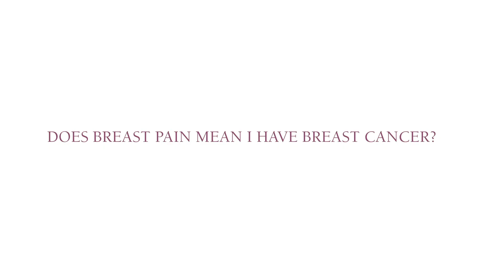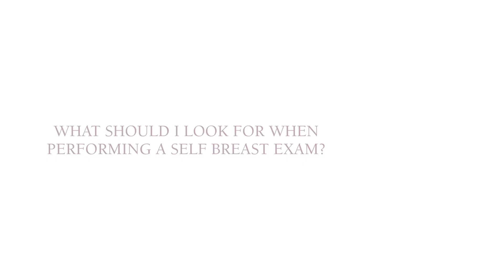Breast Cancer Surgery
Dr. Michael Lemon, general and trauma surgeon, frequently performs breast cancer surgery, including mastectomy and lumpectomy, on woman with breast cancer.  In this video, he discusses who is most at risk for breast cancer, recommends when women should begin self-breast exams and screening mammograms, and what to do if a woman finds a lump in her breast.